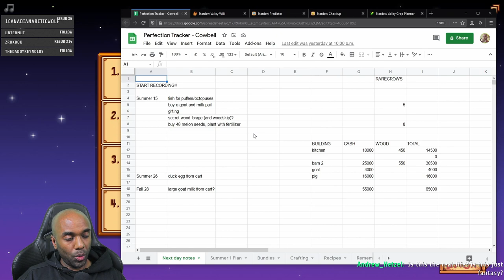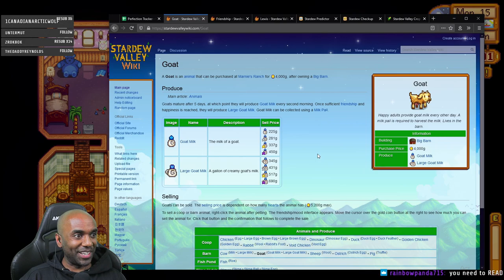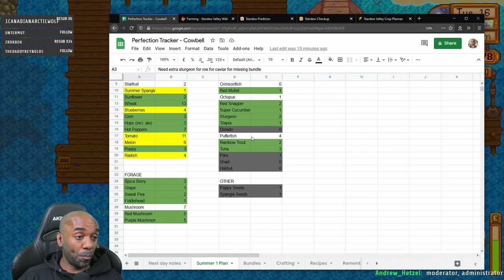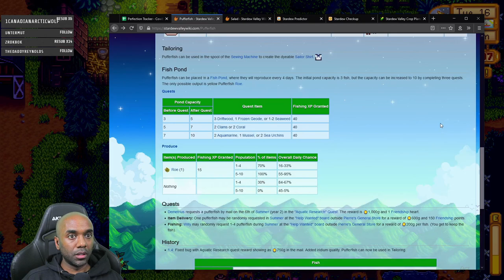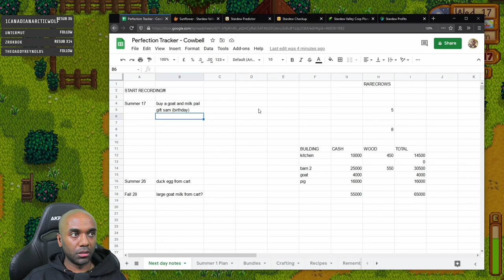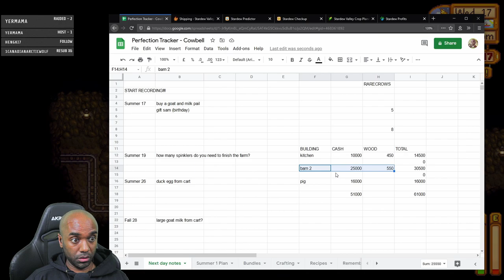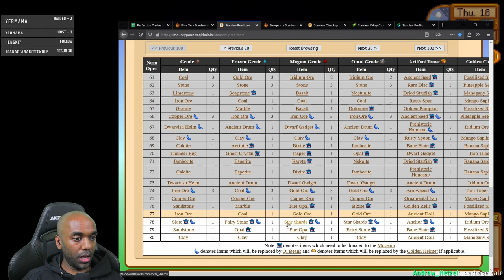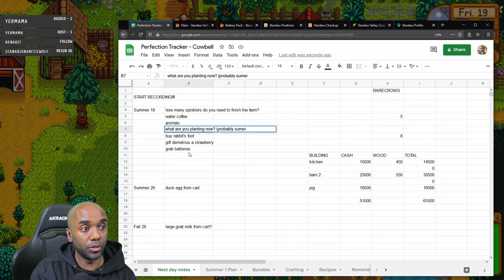Stardew Perfection in 2 Yrs - Part 12